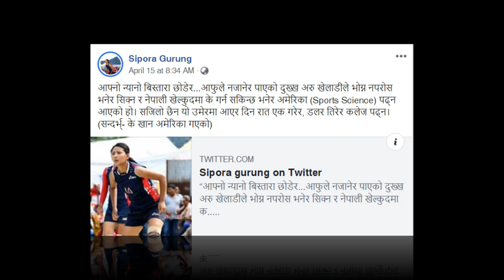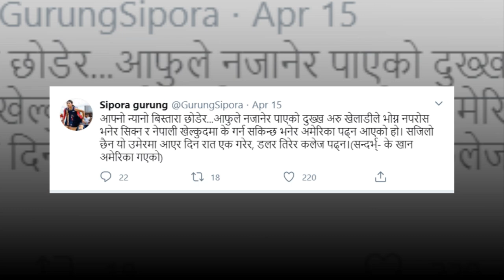'के खान अमेरिका गएको?' भनी प्रश्न सोध्नेलाई सिपोराको यस्तो जवाफ || Sipora Gurung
I will publish public interest news, stories and videos.